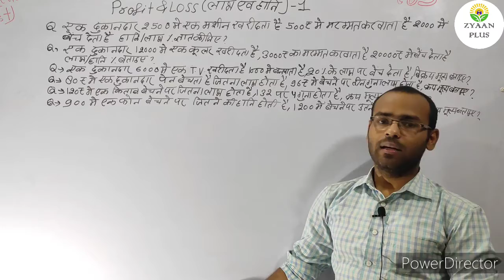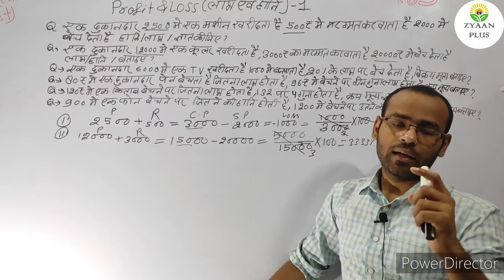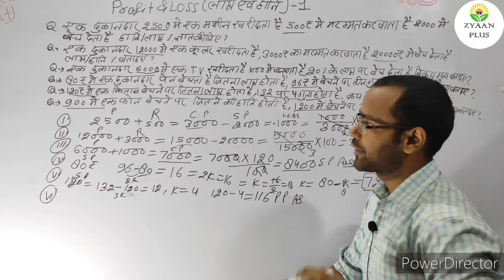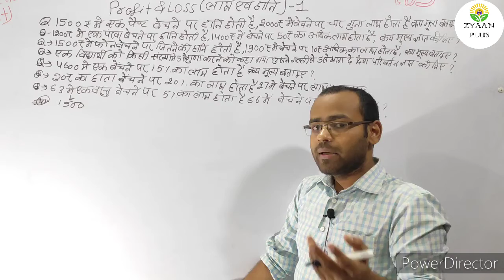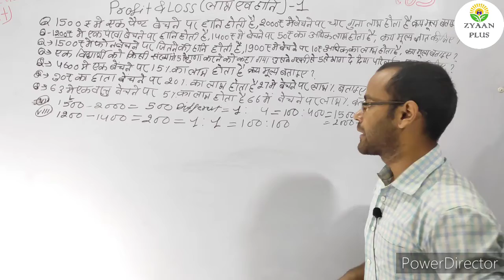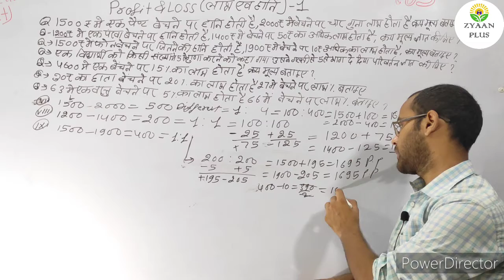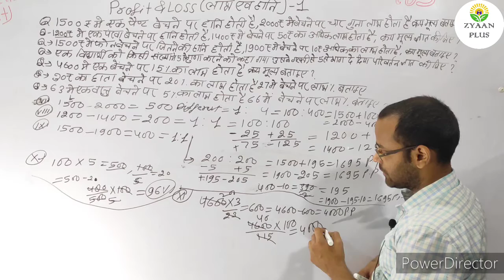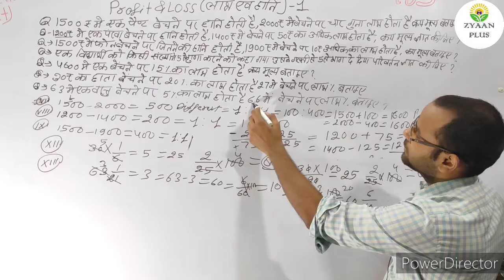Profit and loss -1 लाभ और हानि Mathematics amazing trick and concepts class with LOVEKESH SIR